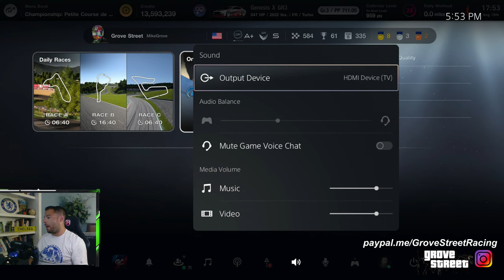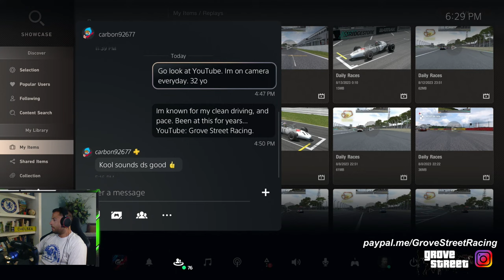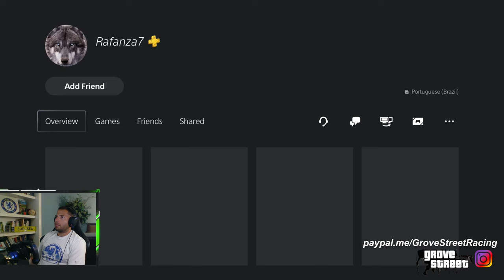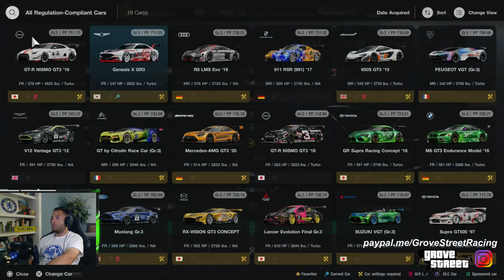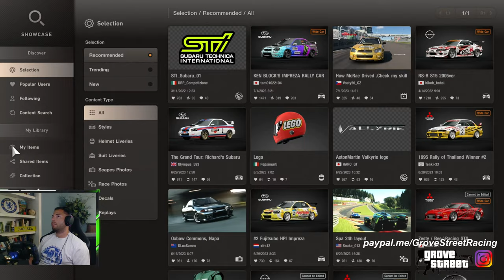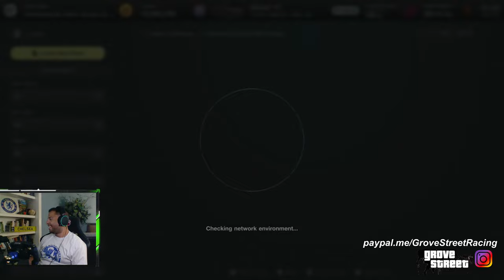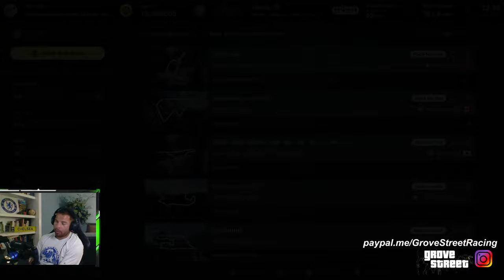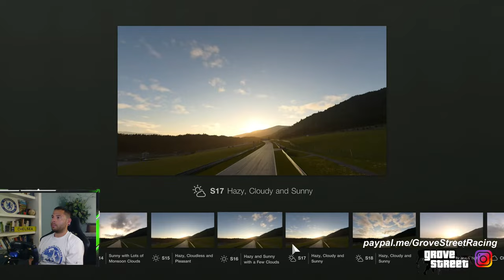USA DAILY RACES! - RED BULL RING RACE C! + AMBULANCE DRIVER LOBBY // Gran Turismo 7 Live!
Fanatec Podium DD1 for Playstation
Fanatec V3i Load Cell Pedals
Trak Racer TR160 Custom Build
Steel Series Arctis Pro Wired
Do it for Dale!

TODAY WE WILL DO MORE DAILY RACE C, ALONG WITH ANOTHER AMBULANCE LOBBY TOWARDS THE END OF THE STREAM!